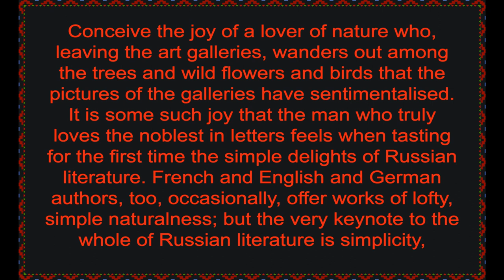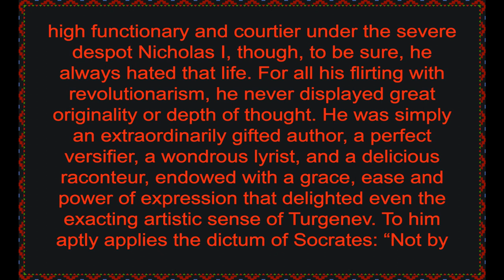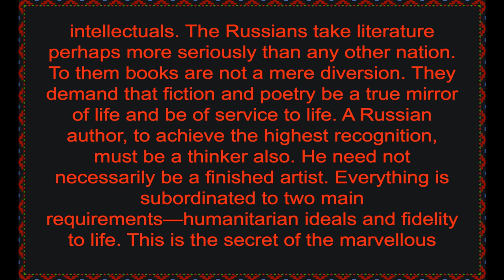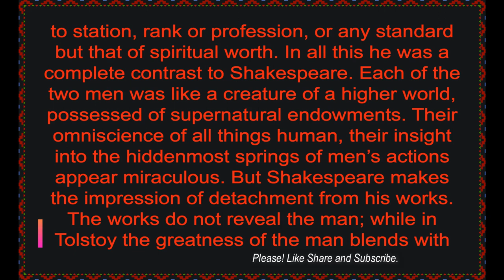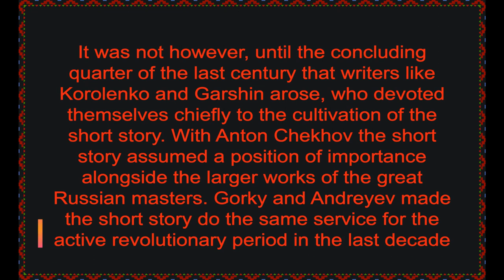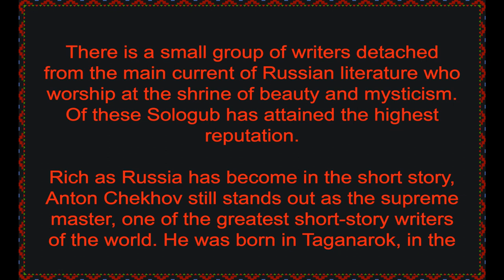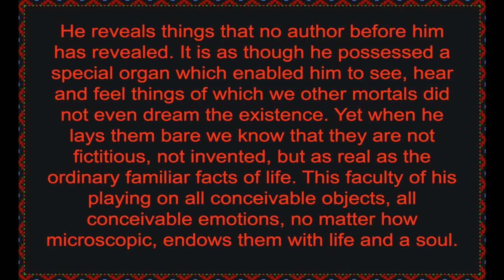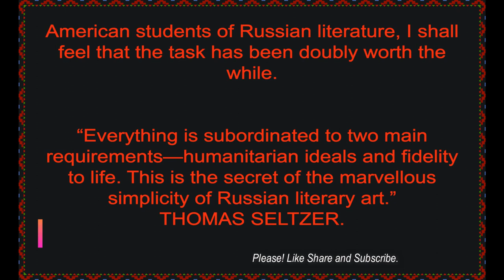** Introduction **Best Russian Short Stories Compiled And Edited By Thomas Seltzer